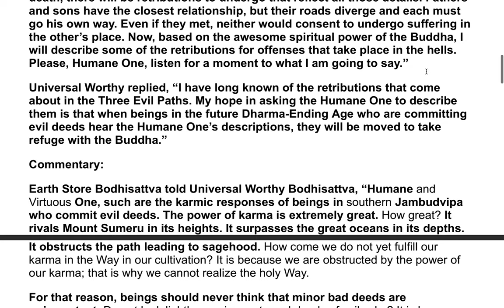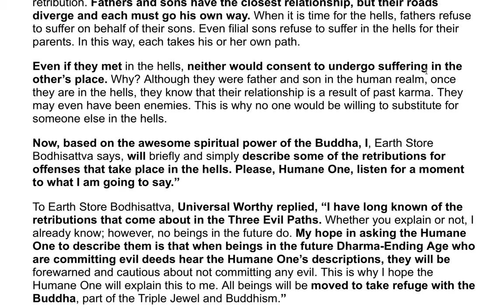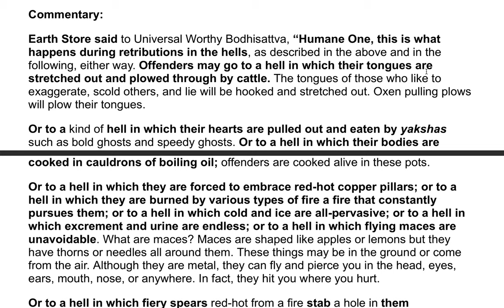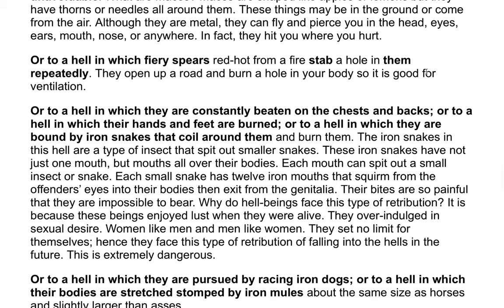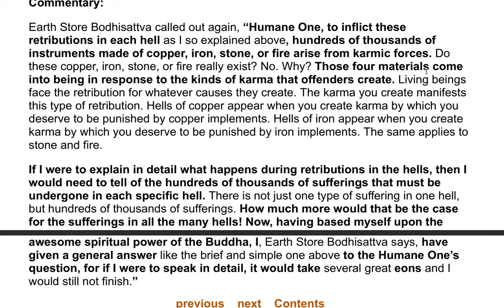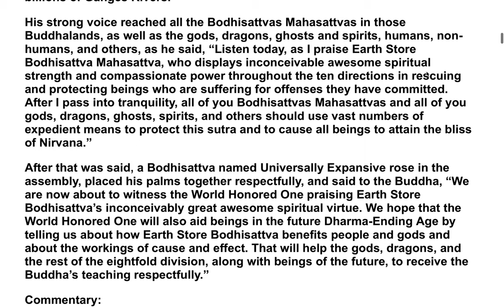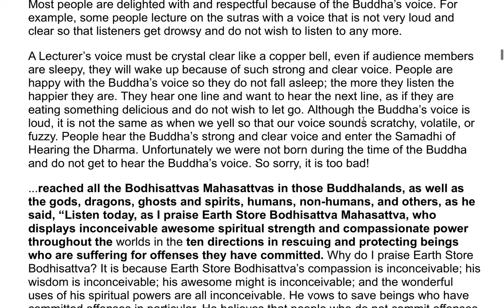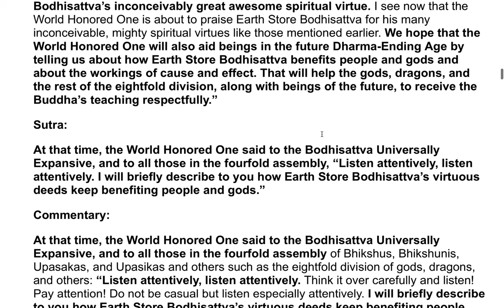The Earth Store Sutra - A Commentary by the Venerable Master Hsuan Hua 35